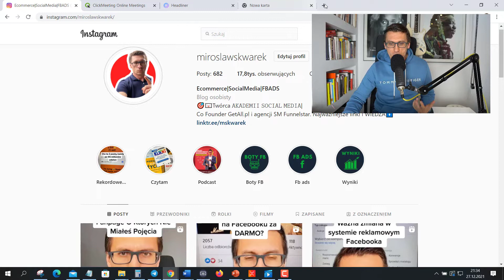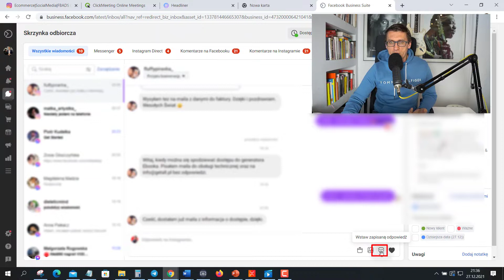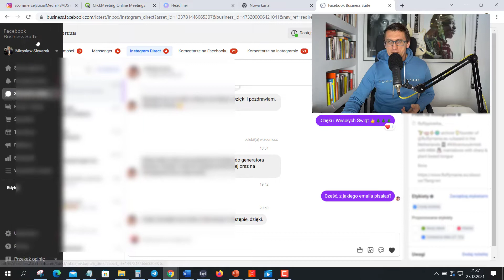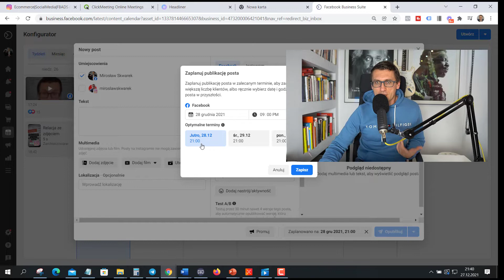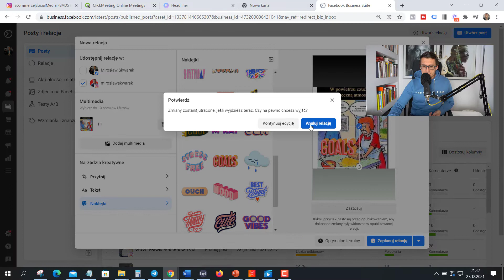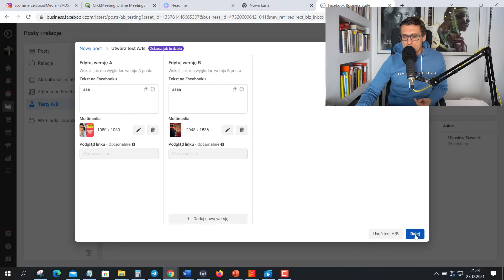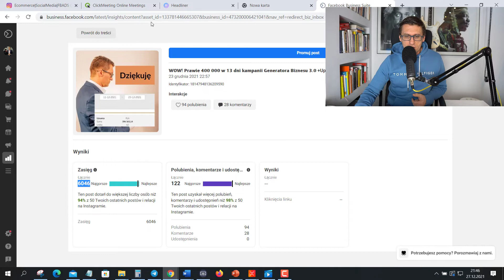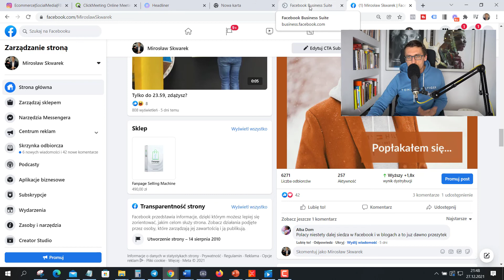9 Ukrytych Funkcji Fanpage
Jeżeli prowadzisz fanpage firmowy i chcesz usprawnić swoją pracę to to nagranie jest dla Ciebie.
Zapisz się na webinar Jak Zwiększyć Zasięgi Na fanpage
🎁 Odbierz prezent: ponad 950 nagrań VOD za 1 zł na 10 dni potem 169 zł miesięcznie